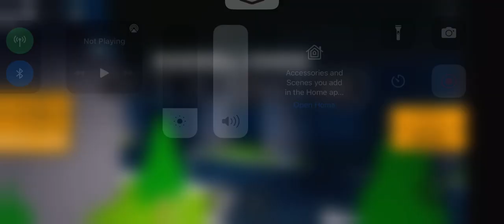October 22, 2022